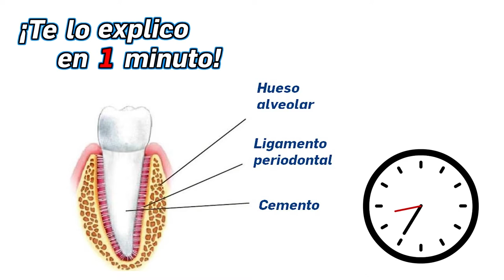27.- ¿Cómo están compuestos los dientes? - ¡Te lo explico en un minuto!